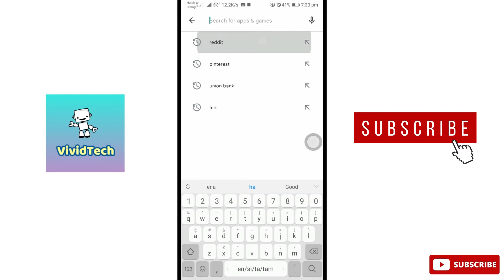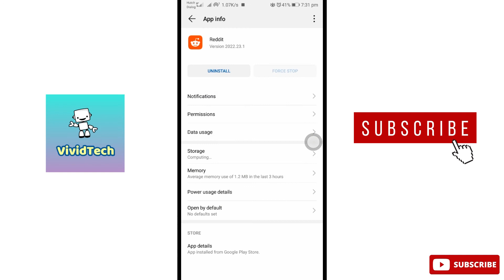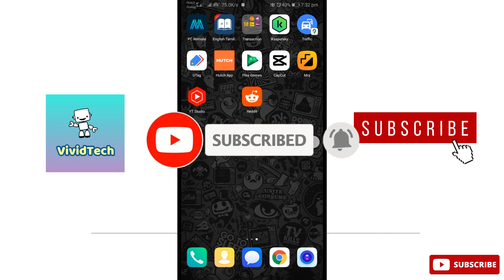How to Fix Reddit App Not Working problem in Mobile Tamil | VividTech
In this video i am going to show you how to fix   Reddit app not working problem, Reddit app not responding problem, Reddit app not opening problem easy steps to solve explain in Tamil